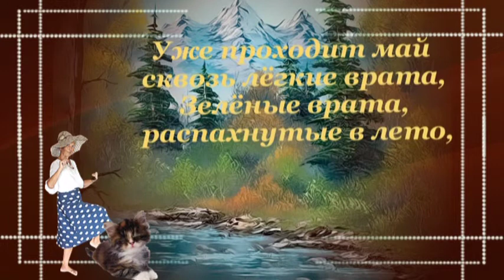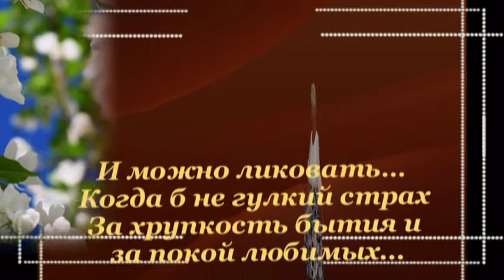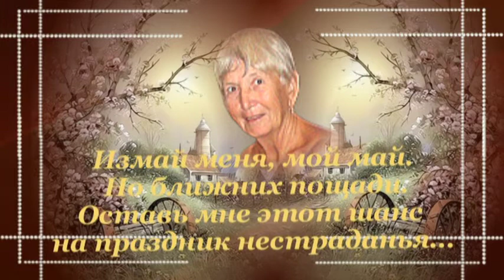Май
Май пробуждение природы.
Надежда на будущее.
А  еще мы тельцы.